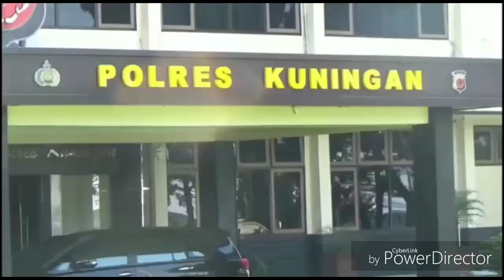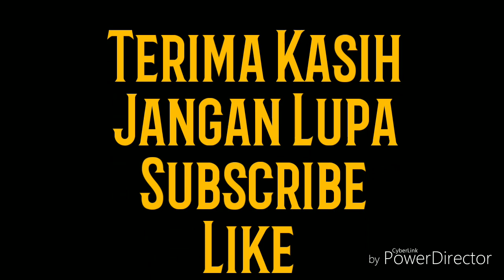Kawanan Perampok yang Menjarah Rumah Bos Aneka Sandang Kuningan Dibekuk Polisi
Laporan Kontributor Tribuncirebon.com, Ahmad Ripai
TRIBUNCIREBON.COM, KUNINGAN – Polres Kuningan berhasil menangkap pelaku maling rumah mewah milik pengusaha Aneka Sandang.
“Tindakan ini, belum genap sebulan dari tindak pencurian di rumah Pengusaha Aneka Sandang di Desa Pangkalan, Kecamatan Ciawigebang, Kabupaten Kuningan, Jawa Barat,” ungkap Kapolres Kuningan AKBP Lukman Syafri Dandel Malik, Rabu (10/6/2020).
Lukman mengatakan, dari empat tersangka ditangkap satu di Kuningan dan tiga pelaku lainnya ditangkap di sebuah tempat billiard di Kota Batam.
“Petugas kami tangkap pelaku sampai keluar daerah yakni Kepulauan Riau dan sementara satu pelaku lainnya dinyatakan masih DPO. Jadi jumlah pelaku semuanya ada lima orang tersangka,” ungkap Lukman didampingi Wakapolres Kompol Jaka Mulyana dan Kasat Reskrim, AKP Danu Raditya Atmaja.
Mengenai identitas pelaku, kata Lukman, yakni pelaku pertama berinisial S alias F, warga Kecamatan Kedawung Kabupaten Cirebon, ditangkap pertama kali pada Senin (01/06) di Kabupaten Kuningan.
"Proses penangkapan kemudian dikembangkan dan berhasil diamankan tiga pelaku lain, yakni JI warga Sumbawa NTB, I warga Sumbawa NTB, dan AS warga Kota Bekasi,” ujarnya.

Untuk barang bukti, yang digunakan para tersangka saat beraksi itu berhasil disita berupa peralatan dan perlengkapan aksi mereka saat mencuri.

“1 unit kendaraan roda empat, beberapa potong pakaian, 1 tas selempang, obeng, gunting pemotong besi, golok, sarung tangan 1 jam tangan mewah, dan 4 buah handphone,” ungkapnya.
Pelaku diduga melanggar pasal 365 ayat (1) dan ayat (2) huruf 1e, 2e, dan 3e KUHPidana dengan ancaman pidana penjara paling lama 12 tahun.

Sebelumnya diberitakan, terjadi pencurian di sebuah rumah mewah di Desa Pangkalan Kecamatan Ciawigebang, Minggu (17/05) dini hari.
Sebelumnya beredar bahwa rumah mewah milik Penguasaha Aneka Sandang disatroni puluhan maling.
“Jumlah pelaku berjumlah 5 orang dan satu masih dalam pencarian,” ungkapnya.